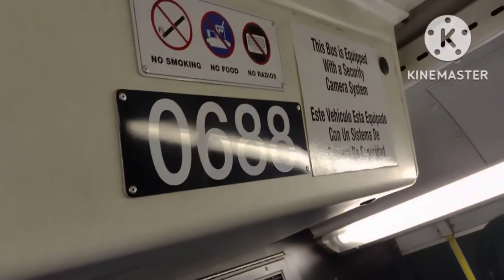Yoshi [CD]: ~ Medford Good Future | Mark's Transit Series {S3-E03} Riding The 94 🚌 - {MBTA}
👋🏻 Hello Guys Welcome Back! Today We will be riding the 94 to Davis Square Station Via West Medford For The Inbound Portion.This was recorded on  November 4th, 2022.

[SCHEDULE AND TRIP DETAILS]

↘️⬅️ -Trip Direction: Southbound/Inbound
[Davis Square]

🚌 - Vehicle Type: 2006 New Flyer D40LF with Cummins ISL Diesel Engine Number #0688

- 🏫Garage: Fellsway Garage [Located at 465 Salem Street,Medford, MA 02155]

- ⏱️ Hours of Operation:
Weekdays: 5:35AM - 12:06AM
Saturdays: 6:02AM - 12:38AM

- 🕓 Time of Trip 5:43PM - 6:20PM [29 minutes total]

MEDFORD SQUARE:
95: (Arlington Center/West Medford/Sullivan Station)
96: (Harvard Station/Medford Square)
101: (Malden Station/Sullivan Station)
134: (Wellington Station/North Woburn)

WEST MEDFORD SQUARE:
Commuter Rail: (Lowell Line)
95: (Arlington Center/West Medford/Sullivan Station)

TUFTS UNIVERSITY:
80: (Arlington Center/Lechemere Station)
96: (Medford Square/Harvard Station)

DAVIS STATION:
Red Line: (Alewife/Ashmont/Braintree)
87: (Arlington Center/Clarendon Hill/Lechemere Station)
88: (Clarendon Hill/Lechemere Station)
89: (Sullivan Station)
90: (Assembly Row)
96: (Medford Square/Harvard Station)

| 🚏 | Route:
94: DAVIS SQUARE STATION VIA WEST MEDFORD:
Medford Square @ City Hall Parking lot
Salem Street opp River Street
High Street @ Bradlee Road
High Street @ Hillside Avenue
High Street @ Powder House Road
High Street @ Rural Avenue - Winthrop Circle
High Street @ Essex Street
High Street @ Woburn Street
High Street @ Mystic Street
High Street @ Allston Street
High Street @ Warren Street - West Medford Square
High Street @ Johnson Avenue
Boston Avenue @ High Street
Boston Avenue @ Harvard Avenue
Boston Avenue @ Holton Street
Boston Avenue @ Arlington Street
Boston Avenue @ Mystic Valley Parkway
Boston Avenue @ Harris Road
Boston Avenue @ North Street
Boston Avenue @ Hillsdale Road
Boston Avenue @ Winthrop Street
Boston Avenue @ Tufts Garage
College Avenue @ Boston Avenue
College Avenue @ Professors Row
College Avenue @ Powder House Square
College Avenue @ Broadway
College Avenue @ William Street
College Avenue @ Highland Avenue
Elm Street @ Chester Street
Grove Street @ Highland Avenue
Davis Station

Fare: $1:70